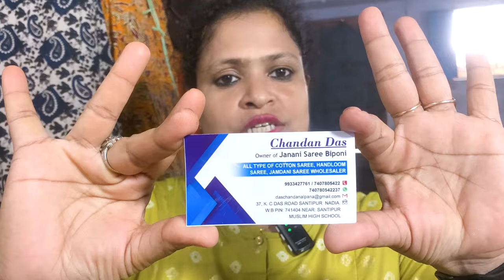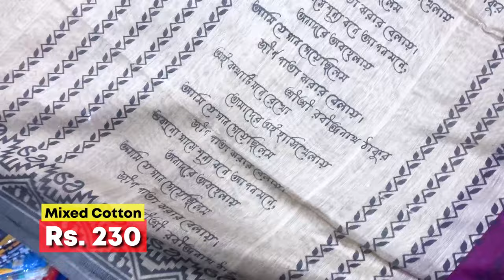Santipur Saree Haat | Janani Saree Biponi | Bongo Tant Hat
Explore the vibrant Santipur Saree Market with Santipur Janani Saree Biponi! Discover exquisite sarees and traditional designs in this bustling market.